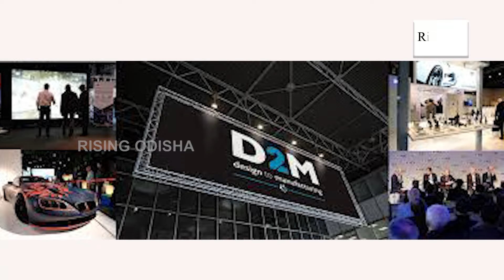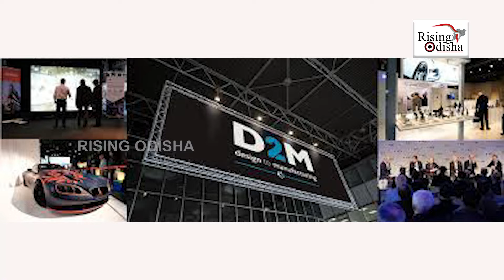Now Your Phone Will Work Without SIM Card & Internet! | D2M Technology Launch Date in India | News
Now Your Phone Will Work Without SIM Card & Internet!